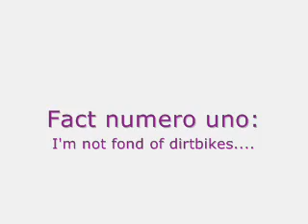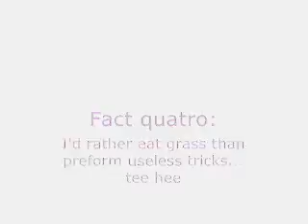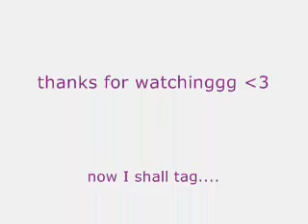Jake was tagged!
haha soo Jakey was tagged! Its not a fantastic video...cuz my comp is HORRIBLE and will only let me use videos from my crappy camera! Sooo, all the vids are from the winter! and arn't new D:

oh well...